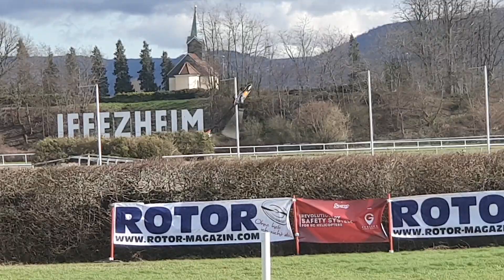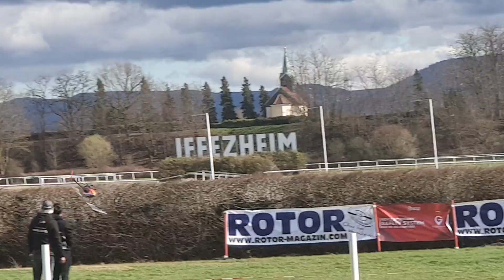Kan at rotor live 2019, XL power, egodrift demo